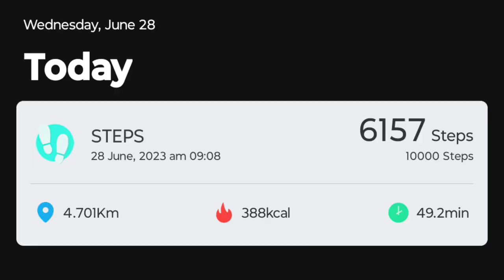DAY-76 of my 100 days Fitness Challenge | Wellness of your health is your foremost wealth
successfully completed the following daily missions
wake up by 6.30 A.M
walking, jogging & exercises
had all 3 times food on time
10000 steps